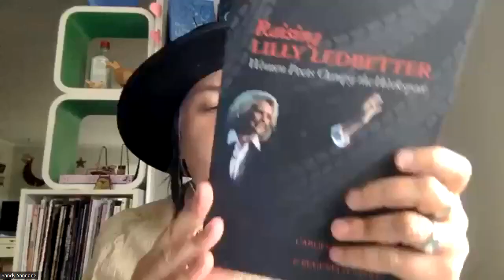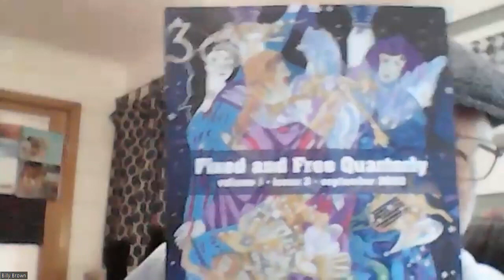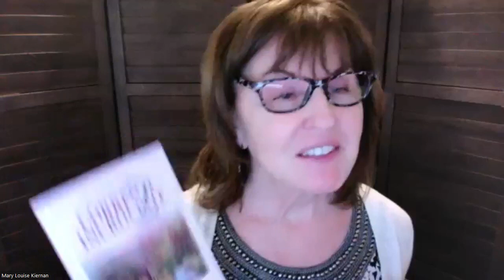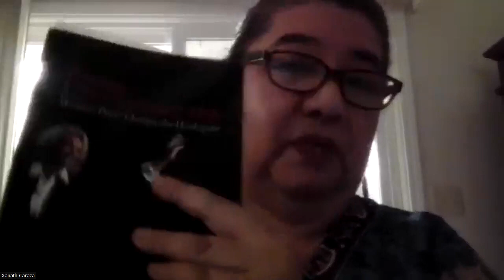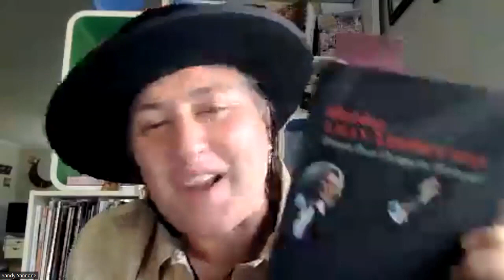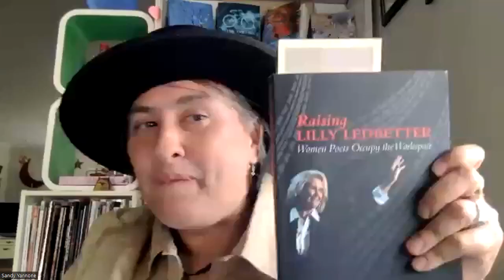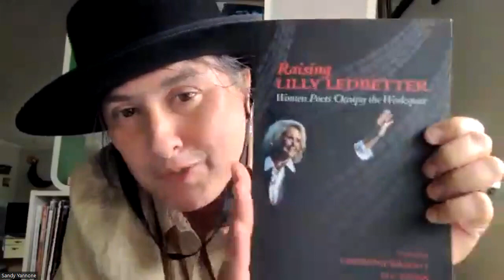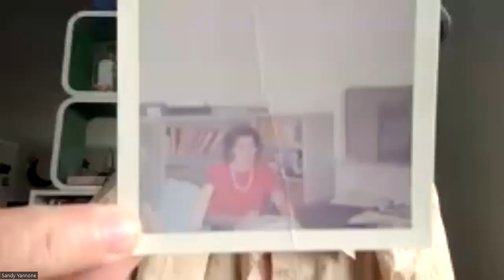Cultivating Voices Poets Labor Day Open Mic 4Sep2022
00:09:05 Opening: Sandy Yannone
00:04:50 Billy Brown
00:09:50 Davy Yue
00:14:20 Giulio Magrini
00:20:00 Ken Burch
00:26:00 Mary Louise Kiernan
00:29:00 Josephine LoRe
00:36:50 Harvey Soss
00:42:20 Cathal Mac Threinfhir
00:44:50 David Brydges
00:50:50 Charlotte Hart
00:54:10 Xanath Caraza
00:59:30 Jennifer Elise Wang
01:02:40 Laura Ruth Loomis
01:07:30 Don Krieger
01:10:40 Carolyne Wright
01:13:50 Lenora Good
01:15:50 Susan Yung
01:20:50 Max Vandersteen
01:27:00 Isaac Cohen
01:30:50 Lynda V. E. Crawford
01:34:00 Phyllis Klein
01:38:10 Indran Amirthanayagam
01:43:40 Sandy Yannone reads Lucia Perillo
01:46:20 Closing: Sandy Yannone